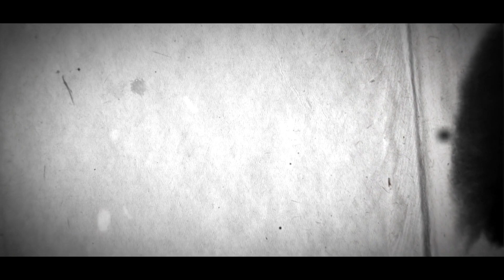SUIDAKRA - Vortex Of Carnage (official video)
Official videoclip "Vortex Of Carnage" from SUIDAKRA taken from "Wolfbite" album
in stores: 25 June 2021
exclusive Videoclip premiere featured by metal.de

PreOrder + Bundles:
MDD SHOP (bundles, box sets)
AMAZON (regular orders)
BANDCAMP (incl. Booklet and ComicBook as PDF)